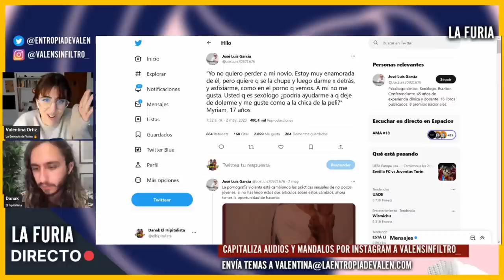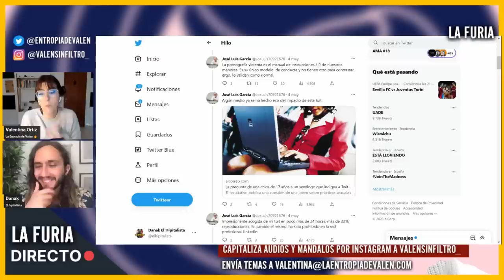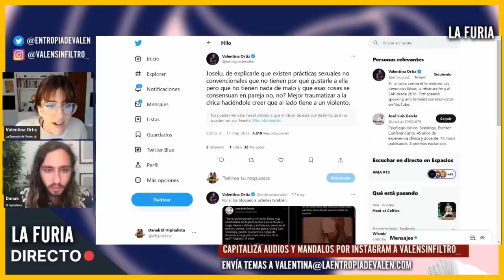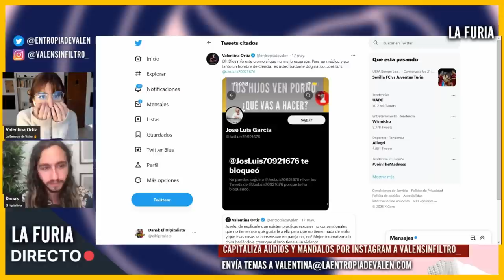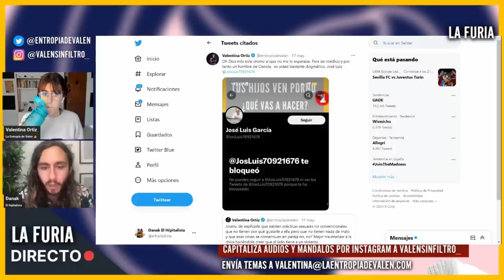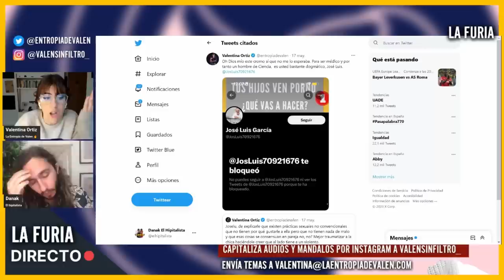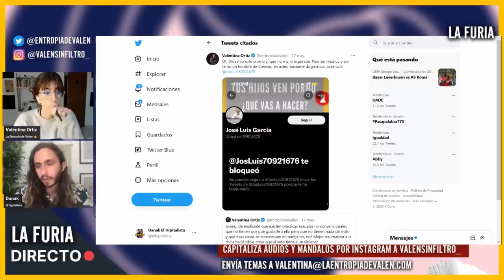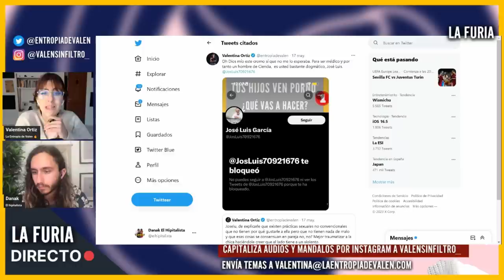$EXÓLOG0 ANTI P0RN0 TRAUMA a sus PACIENTES sobre el S3X0 | El DOGMATISMO de José Luis García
El $exólogo José Luis García publicó un tweet sobre unas supuestas declaraciones de una paciente para hacerse autobombo y despotricar contra el nopor y la s3xualidad libre.

❤ CRIPTOS:
BITCOIN: bc1qa3w7a9qxwjshr2pav5j7hrpxum33skxf4fcl6a
ETHEREUM: 0x7602D2bEFc71F62A785Dbce751C0343701a29118
LITECOIN: LedwQR8Nh8zXrg1aq7R9iX9J9sxmAMNoHw
TETHER: 0x7602D2bEFc71F62A785Dbce751C0343701a29118

► MI EQUIPO:
Micros de corbata para smartphones